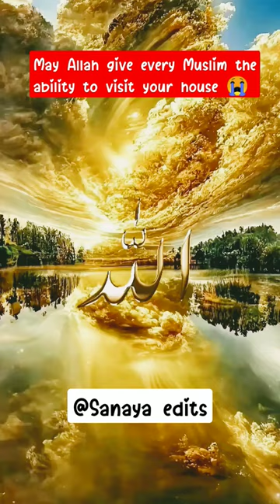subhanallah short allah vairal tranding allahﷻ shortsvideo shortvideo islamic islam shorts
✔️TAGS IGNORE 🔴

allah status
altaf raja ki gazal
anam shaikh
anish sabri new qawwali
anton ptushkin
arabic songs
at the middle of the night
ayatul kursi bangla mane
aye hawa mere sang sang chal remix
ayeza khan dramas
babu bhaiya
badri fitness
bagga fight
baju renang transparan
bangla gazal
bangladesh manchitra
bell bottom song
benelli 300 sound
betiyaan episode 2
blade sound
blankpink
boxer puppies
boyniki boshgacha bolsa kerak
boys attitude
brandon moreno
brawl stars
bts
bts jin astronaut song lyrics
btth season 5 episode 16 sub indo
bugatti veyron
buka buka
bulbulay
bum tam tam
buqalar
butsa
biçaklı kavgalar
car stunt video
cara melatih tendangan keras sepak...
carx drift racing 2 new update
china china aasai song
chinni chinni aasa
chutiya status
cihuy
come from barisal
comedy hindi movie
comedy scenes
medy shorts
cooking item
coral lipstick
cover bertahan terluka
craft
crafting
crash
cumhuriyet bayrami kutlamalari
dabryak
dad bod
dal bhat loncha new movie
dance song
darbuka
desi bagları (original mix) ringtone
devil eyes edit
dialogue status
dil tut gaya bhole baba song
diljaan songs
dipankar chetia
diwali accidents
diyar inci
dizayn jamoasi 2022
dị song
dog vs animal
drama romance
dreamum wakeupum
drums
dubai funny video
duniya ka sabse bada pataka
dunyo seni togangmas
earth space view
 ekkadiki ringtone
endoscopy animation
english songs
fatih can aytan
fatima ki chalakiyan
fighters react islam makhachev
filim hindi afsomali 2022
film
film kiamat
firework show
firon body
five little monkeys jumping on the bed
 fivio foreign
flash
fossil watches for women
frozen madonna remix
furet vs rat
futbol
g'aybulloh domla
gamzedeyim deva bulmam
gana
gangster wife song
gangster's paradise
garib nawaz
gawar ki phalli ka salan
gegar vaganza 2022 minggu
ell
generator price
ghous pak status
ghous pak status 2022
god thanks song
goku versus vegeta
gopi sudhakar comedy
govinda house
granny grandpa
green71 rasvo
gunaydin azerbaycan
guru new songs
gurudwara
gülüm xanova
haj safari
halloween
hanif tik tok
hd full movie tamil
hercai 5
hiba and fazi
himalayan brown bear
hindi gaan
hindi status sad
honey singh ke gan
horror short video
how to make fishing rod
hublot watch
hukumdor usmon ozbek tilida
hustle 2.0 full episode

oppo f19 free fire gameplay
allha
short video
oppo f19 ff gameplay
bts
shorts
techno gamerz
miracle of allah
a4
bulbulay
hathi bada hathi
movie
 movie
naat
ronaldo
sakura
abu salim
allah
bhoot
comedy shorts
cricket
daku song
dizayn 2022
infinity pen spinning
 kite
kumaoni song
mc stan million 2022 konsert dasturi toliq
new song
oppo f19 free fire test
pakistani drama bhejo
punjabi song
respect
shanaya and ananya
sidhu moose wala new Song
Song
telugu songs
tik tok video
Mawa 6e3 MEABEAA
abu salim we rollin
ak 47
allah short
amazing facts
anak nabi kita ada 7 orang lirik
anda masala
ar7 yt
arabic songs
asfal lil muslimeen arabic song
asmr
baby elephant
back pink song
bathroom design
 beat
bebek berenang
bhoot bhoot
bibi amina ke phool allah hi allah
bike rider status
boboiboy
cake achha achha
cat
charcoal pencil
chhello divas
cid
cr7
dance song
ejen ali farel prayoga
film
fish
football
free fire
funny video
gana
gojol
goku vs jiren full fight
granny
halloween
hasina modi tik tok
hindi gaan
hindi movie hindustani bhau
horror movies
hypnotize short video
im alex ff
ikan channa pulchra
jatt prabhjot
jiya khan vlog channel
john cena
jubin nautiyal
kantara movie songs
love status
lyodra sang dewi
mai nahi to kon bay
maizen mancing ikan
mc stan song
mercon spirtus
minecraft viral hacks
mr bean award
mufti tariq masood sahab ka bayan
naruto
neck designs
new movie
new status
oppo f19 gaming test free fire
papa papa
patakhe
pesulap merah ranbir kapoor
rang rover
real bhoot
rolls royce
sad status
Scavengers
shaka laka boom boom
short break
singam sound
siyani
siyani 74
slayy point
sourav joshi vlogs status
surah yaseen
tarak mehta ulta chashma
tawuran
thar
trance trance
treatment wajah
video lucu
rasam full movie hindi dubbed
wwe
yajuj majuj
çok komik şeyler
a6AynnOx AOMNa
aHMMaLuuA paayKHble Apy3bAE| AM3aŭH KaMoacn 2022 KOHcepT qacTYp..
Kak cAenaTb HOKVK
LyepőakO
plall läall
uieles
5 minute crafts
sinıf siyer 1. ünite konu anlatımı
8d songs
aasman ko chukar dekho
adzan anak-anak
akhil nrd
akhiyan kise naal launa qawali MyCTaa MycTaca
HapyTO TEXHMKA MEKTE6İ
HOBMHM
HONA KYHAM HaMewa
nCX TPpya
CNOTM
Tay Tay agam
TpeHAbI TUK TOK 2022 HOBÞIE
TPYM TPYM
TpyM TPYM Bay
yKpaMHa cerogHA HOBOCTM
yMep
yoluadl asis lll l 2022 Jgi lel
y aac
alå ali
usla
hunau
l pakistani drama bhejo
techno gamerz
amazing facts
chhello divas
dizayn 2022
football
singam sound
tawuran
60
Wwe
çok komik şeyler
AM3aňH KaMoacu 2022 KOHCepr Aac..
17 KunorpaMM